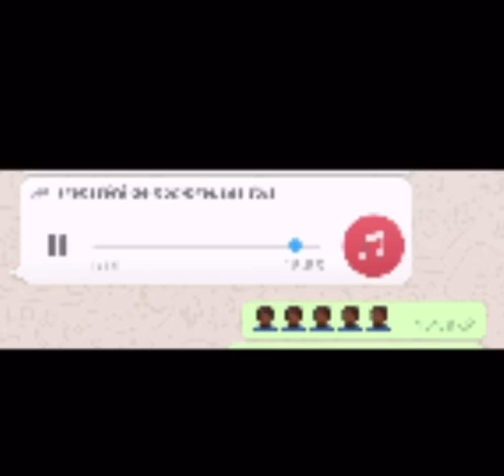ousmane sonko serait drogué...